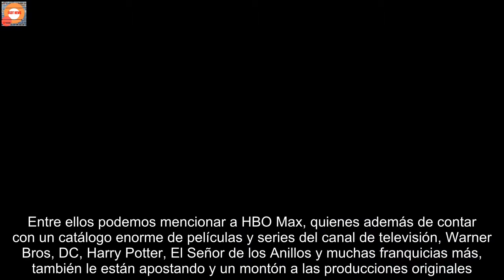'Succession', 'Peacemaker' y 'And Just Like That': Acá los adelantos de las próximas series de HBO M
La pelea por ver cuál es la plataforma de streaming más importante del mundo se puso intensa, sobre todo porque han llegado competidores muy fuertes. Entre ellos podemos mencionar a HBO Max, quienes además de contar con un catálogo enorme de películas y series del canal de televisión, Warner Bros, DC, Harry Potter, El Señor de los Anillos y muchas franquicias más, también le están apostando y un montón a las producciones originales.    Y de esta parte queremos hablar en esta ocasión, porque el servicio ha estrenado a lo largo de 2021 series que dieron de qué hablar, entre ellas The White Lotus (si no la han visto, ACÁ les contamos por qué no se la pueden perder), The Flight Attendant, Mare of Easttown y Hacks, estas últimas incluso se llevaron algunos premios en los Emmys de este año. Sin embargo, parece que no pararan en cuanto a presentarnos historias nuevas y otras derivadas de proyectos muy queridos.   HBO Max soltó algunos adelantos importantes Este 5 de octubre y para sorpresa de todos, HBO Max despertó bravo y nos soltó algunas sorpresas bastante interesantes. En general, se trata de los primeros adelantos de tres de las series que están más próximas a llegar al servicio de streaming. Aunque eso sí, uno de los platos fuertes fue House of the Dragon, la serie spin-off de Game of Thrones donde nos contarán el origen de la casa Targaryen y el conflicto que tuvieron entre ellos (ACÁ les dejamos el teaser).   Sin embargo, esa no fue el único vistazo que mostraron, porque bajita la mano y sin hacer tanto revuelo, también mostraron vistazos exclusivos de otras producciones originales bastante fuertes. Es por eso que para que estén bien informados de lo que se nos viene en este servicios y no se pierdan nada de lo que llegará a su catálogo, acá les contaremos todo lo que presentaron –en orden de estreno dentro de la plataforma– y los clips que revelaron.   ‘Succession’ Desde hace ya varios meses, HBO Max nos confirmó que se viene la tercera temporada de Succession, la cual se estrenará el próximo 17 de octubre (anoten bien la fecha). Poco a poco y para acabar con nuestra paciencia, fueron soltando los detalles, como las primeras imágenes y finalmente el tráiler oficial. Pero ahora, mostraron un clip exclusivo que nos deja todavía más claro cuál será la trama que seguirán la familia Roy en esta entrega. En este breve avance de unos cuantos segundos, podemos ver a Kendall enfrentándose a la prensa y sobre todo, a las consecuencias de sus actos, luego de hacer unos comentarios bastante interesante sobre la empresa familiar. Sin embargo, parece que no está muy consciente de todo lo que acaba de hacer y a lo largo de la nueva tanda de episodios seguiremos esta trama y cómo se pondrán las cosas entre él, su padre y sus hermanos.     ‘And Just Like That’ ¿Alguien por acá extraña a Sex and The City? A inicios de este año, HBO Max anunció que estaban trabajando en And Just Like That, un reboot de la popular serie que la verdad emocionó a muchos porque en